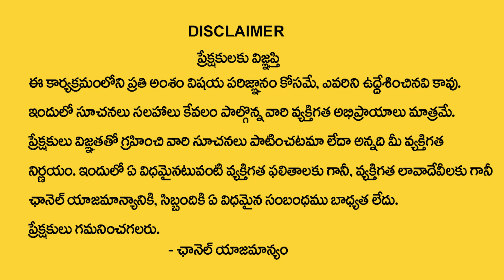Lunar Eclipse HoroScope Prediction | Mithuna Rasi Phalalu | Gemini Sign | Chandra Grahan Effects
Watch ►Lunar Eclipse HoroScope Prediction | Mithuna Rasi Phalalu | Gemini Sign | Chandra Grahan Effects